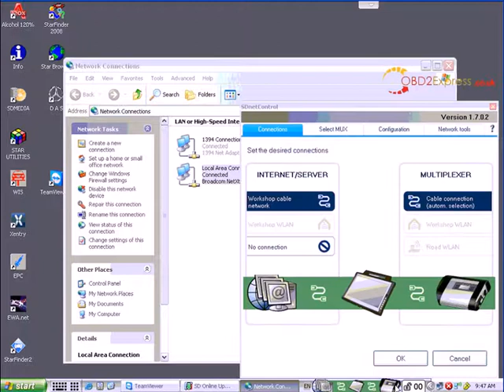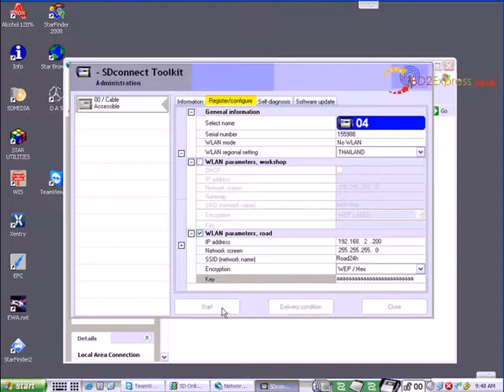Benz mb sd connect compact 4 setup OBD2express.co.uk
This is the setup video for benz mb sd compact 4.Including all information you need to setup to use this device.